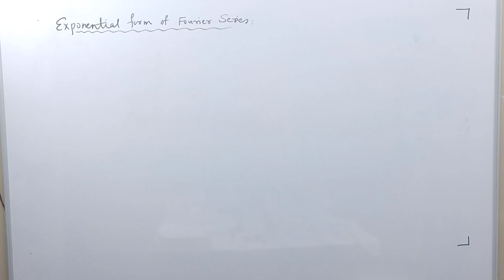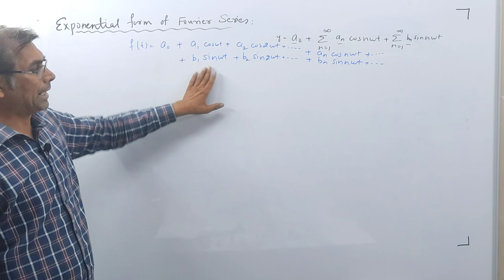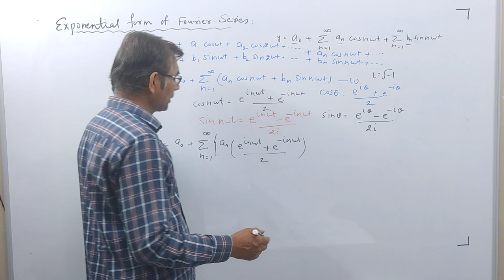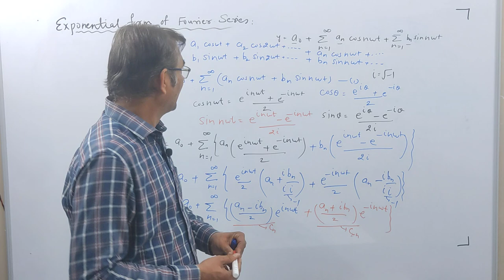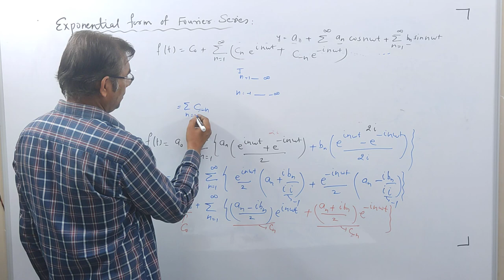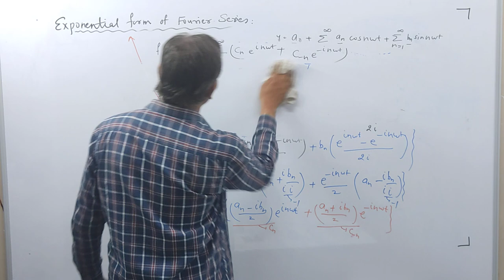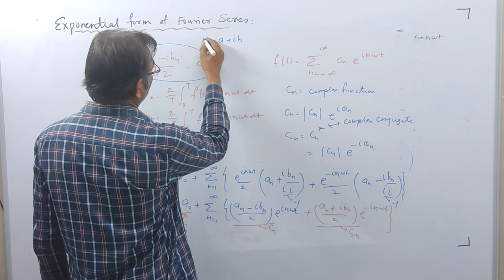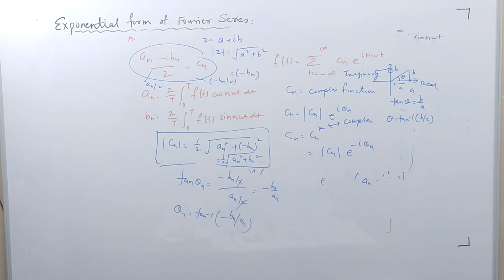Exponential form of Fourier series | L-15.1 | Oscillations and waves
Exponential form of Fourier series
Fourier series
Fourier coefficients
Oscillations and Waves